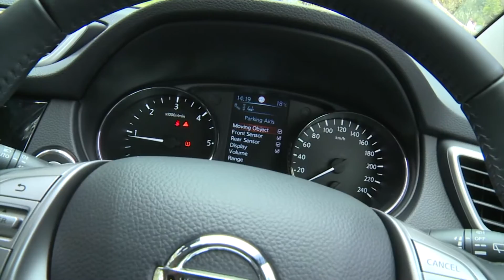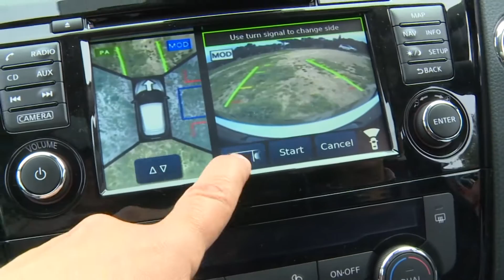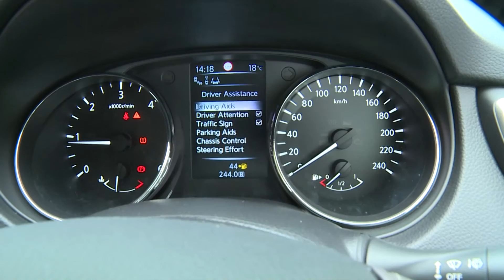Nissan Qashqai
Nissan Qashqai test drive